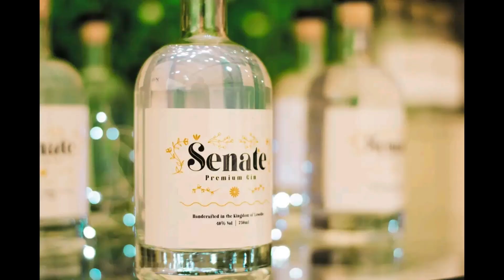UNMASTERED HOME SESSIONS| S01EP02| OVER MY DEAD BODY FREESTYLE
INSPIRED BY DRAKE's SONG, 'OVER MY DEADBODY' FROM THE 2011 TAKE CARE ALBUM. IN THIS EPISODE, I GET AS VULNERABLE AS POSSIBLE, AND I TALK THE TALK. I HARDLY LEAVE ANYTHING OUT WHEN I TALK, AND IN THIS EPISODE, TOUGH QUESTIONS ARE ASKED, RELEVANT ISSUES ARE RAISED, AND A POINT OF REALIZATION IS ALSO REACHED.

SONG CREDITS
PRODUCED BY: NOAH "40" SHEBIB, CHANTAL KREVIAZUK, FIZZBEATS,
WRITTEN BY: NIMROD OLIFANT (C.NAILA),  CHANTAL KREVIAZUK, NOAH "40" SHEBIB
MIXED BY: NIMROD OLIFANT (C.NAILA)

VIDEO CREDITS
SHOT AND DIRECTED BY: PAULINAH KHESWA (LAH ROSE)
EDITED BY: NIMROD OLIFANT (C.NAILA)

ORDER SENATE PREMIUM GIN:
CONTACT TUMELO TSOTETSI: